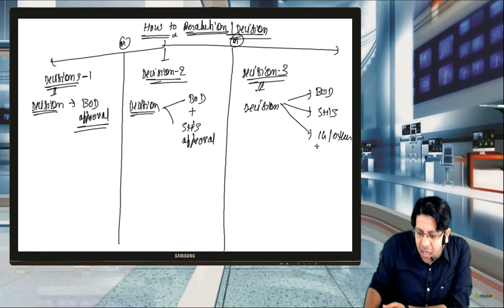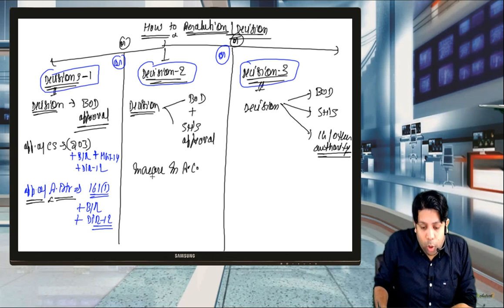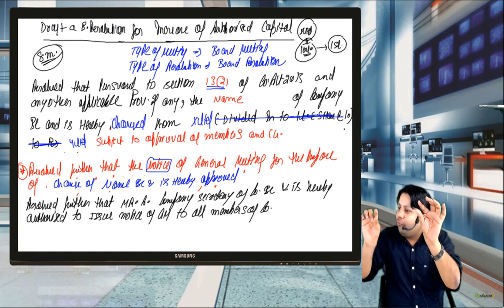Drafting of Resolutions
CS ANOOP JAIN

PLAYLIST OF ALL MARATHONS REVISION & AMENDMENTS VIDEOS BY CS ANOOP JAIN

9. SEBI TAKEOVER CODE-2011

11. CORPORATE DISPUTE REVISION

12. CORPORATE RESTRUCTURING REVISION

13. DRAFTING REVISION

14. CORPORATE FUNDING REVISION

ABOUT CS ANOOP JAIN SIR
1. CS ANOOP JAIN is expert and renowned faculty having teaching experience of more than 15 years for CS PROFESSIONAL AND CS EXECUTIVE FOR THE FOLLOWING SUBJECTS
CS EXECUTIVE:
• COMPANY LAW
• SETTING UP OF BUSINESS ENTITIES
• JURISPRUDENCE, INTERPRETATION AND GENERAL LAWS
• SECURITY LAWS AND CAPITAL MARKETS

CS PROFESSIONAL
• CORPORATE RESTRUCTURING AND INSLVENCY
• RESOLUTION OF CORPORATE DISPUTE
• SECRETARIAL AUDIT AND DUE DILIGENCE
• DRAFTING, APPEARANCES AND PLEADINGS
• CORPORATE FUNDING AND LISTINGS
• GOVERNANCE ETHICS AND SUSTAINABILITY
• ELECTIVE INSOLVENCY PAPER

2. In industry he is popularly known as the CORPORATE LAWS WIZARD.
3. He is also winner of best MSOP participant award by ICSI (NIRC).
4. For the benefits of students, he has opened his own publication house (under name and style of AJ EDUCATION AND PUBLICATION LLP) for providing good CS books at affordable price.
5. a website only for cs students from where students can get purchase google drive, pen drive and live @ home classes at affordable prices Drafting of Resolutions
cs executive/ cs professional